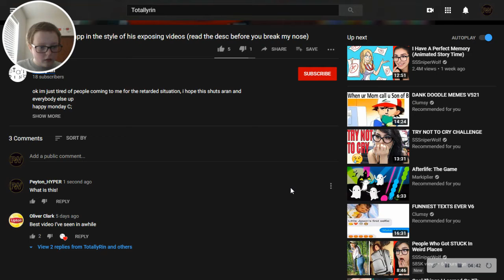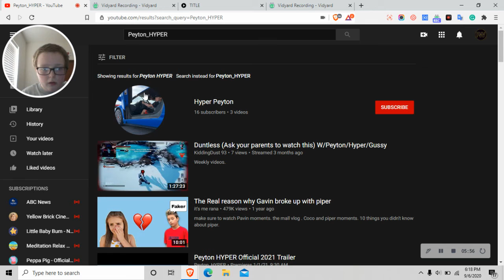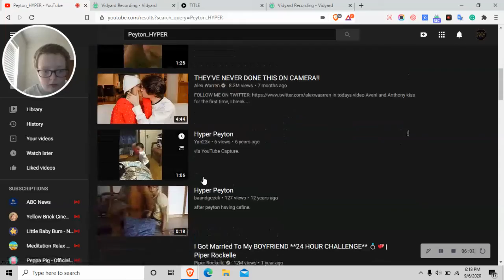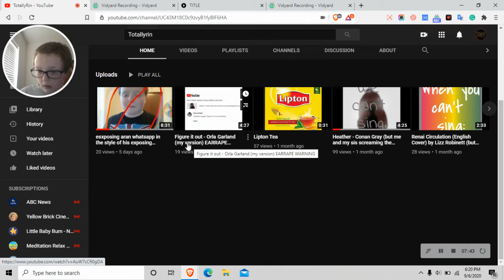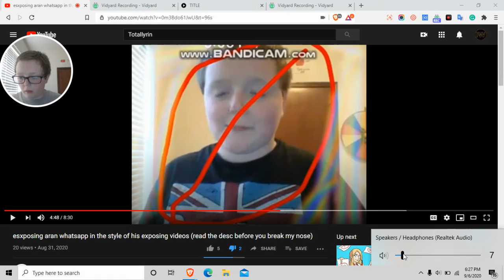THIS NEEDS TO STOP